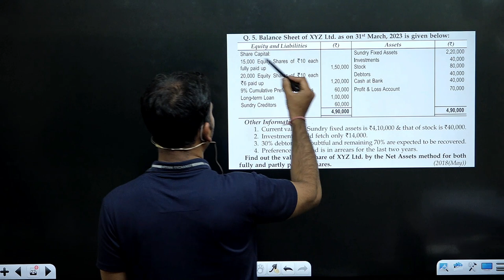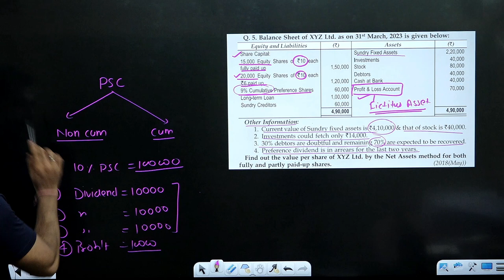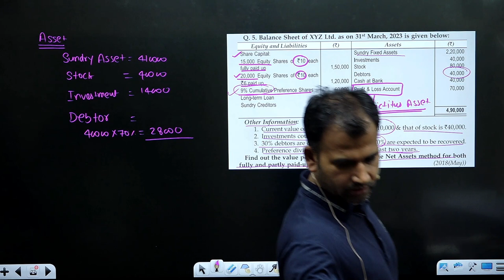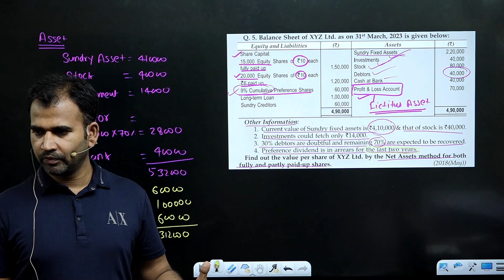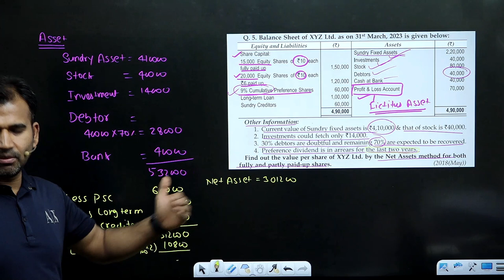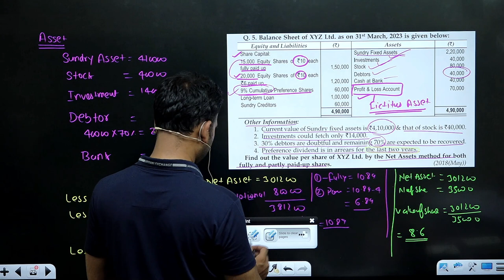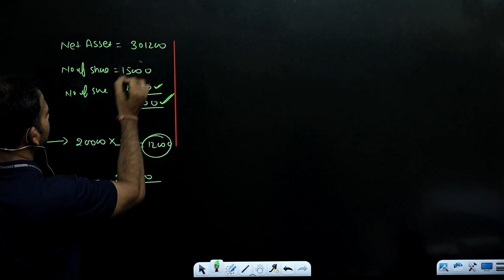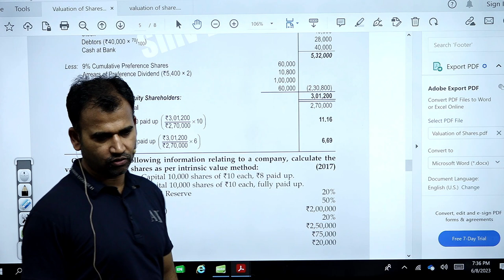corporate account for bcom | valuation of shares | net assets |part 7 | du sol | by anuj sir